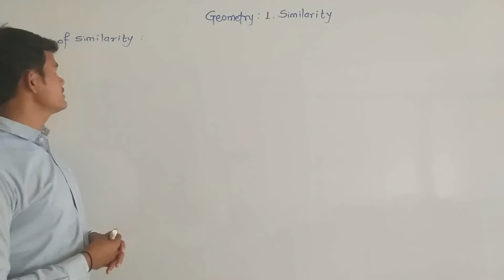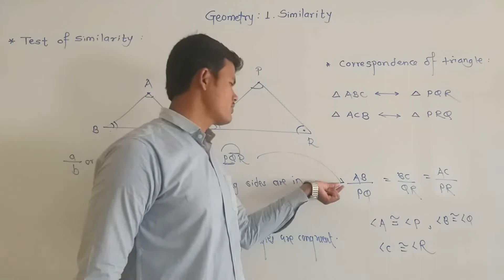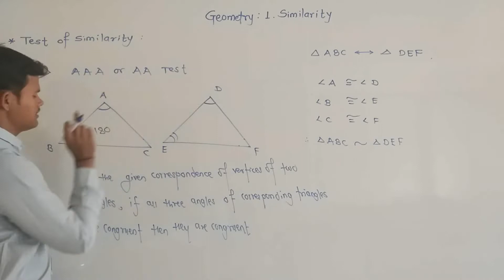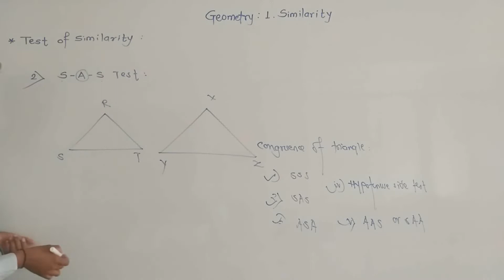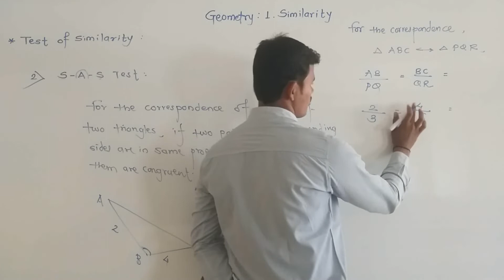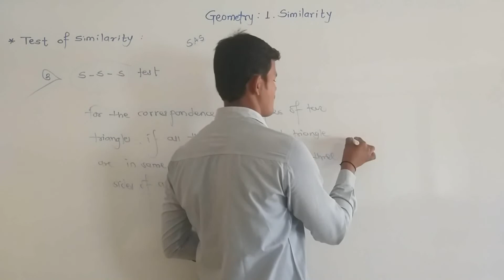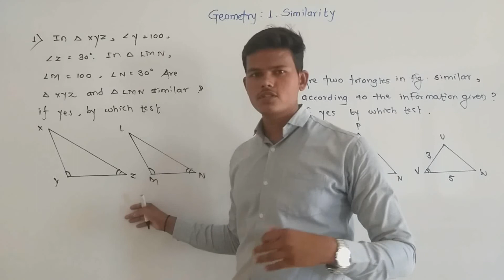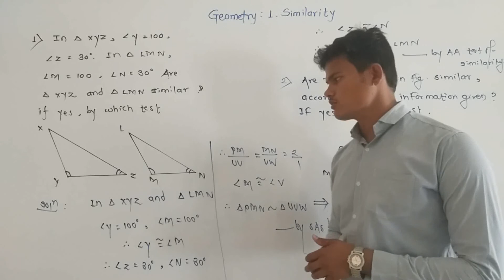Class 10 Geometry : 1.SIMILARITY (#6)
Hello students,
In this lecture I have cover up next point of chapter that is test of similarity and their based some solved problems.
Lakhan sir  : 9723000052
Regards   : Science Academy Daund